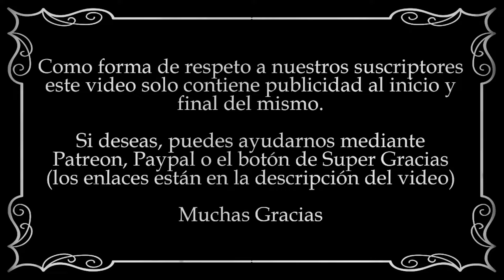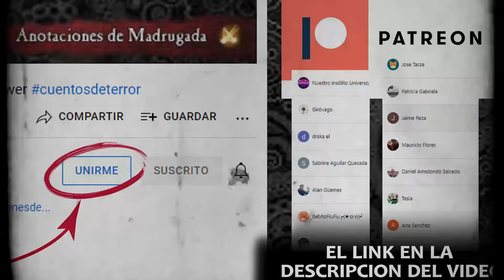CONAN EL BÁRBARO - CONAN EL REBELDE (15/?)